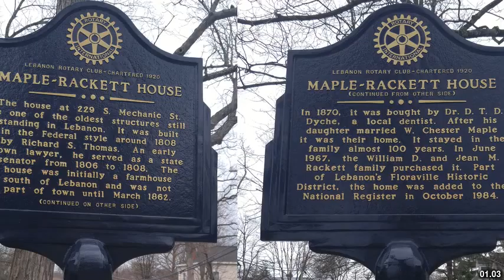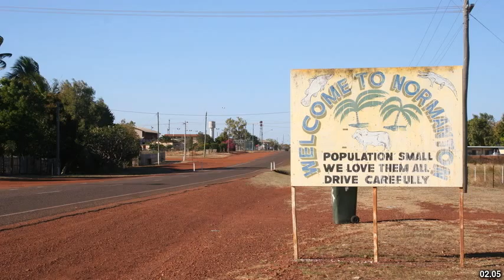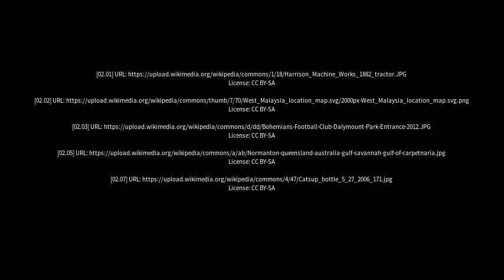Best places to visit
Best places to visit - Floraville (Australia) Best places to visit - Slideshows from all over the world - City trips, nature pictures, etc.